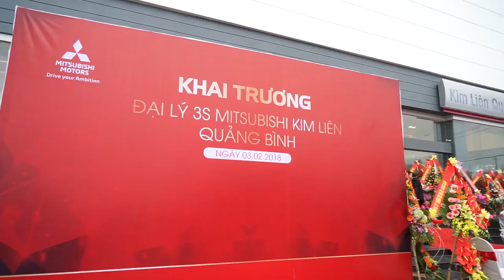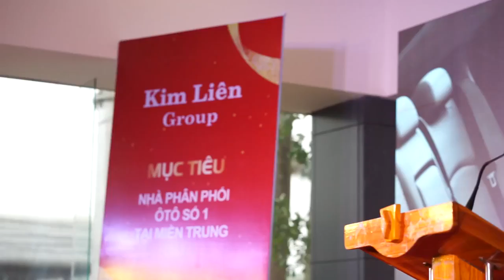Lễ Khai Trương Showroom Mitsubishi Kim Liên Quảng Bình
Mitsubishi Kim Liên - Lễ khai trương Mitsubishi Kim Liên Quảng Bình
Mitsubishi Kim Liên  được phát triển theo tiêu chuẩn của Mitsubishi Motors với ý tưởng lấy khách hàng là trung tâm. Từng chi tiết, từng khu vực, từng quy trình tại Mitsubishi Kim Liên đều được trau chuốt kỹ lưỡng cùng với đội ngũ kỹ thuật viên và tư vấn bán hàng chuyên nghiệp.
Cảm ơn Quý khách đẫ theo dõi những khoảnh khắc đẹp của Lễ Khai Trương Đại Lý Mitsubishi Kim Liên Quảng Bình
Nếu có bất cứ thắc mắc gì về dịch vụ hay sản phẩm Quý khách vui lòng gọi đến số hotline: (24/7) hoặc để lại số điện thoại ngay dưới video này, sẽ có nhân viên kinh doanh của chúng tôi liên lạc sang hỗ trợ, tư vấn cũng như giải đáp các thắc của Quý khách!